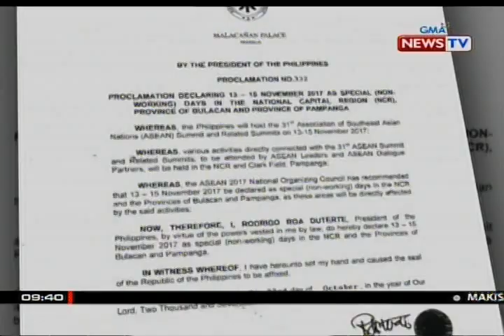Nov. 13-15, idineklarang special non-working days sa NCR, Bulacan at Pampanga